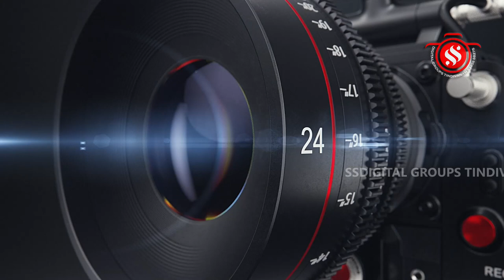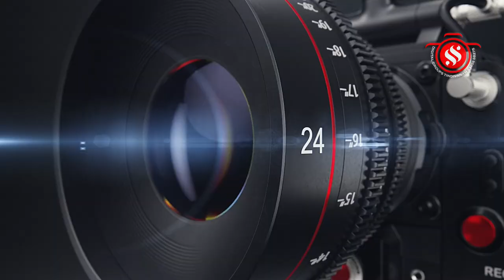தென்பசியார் அருள்மிகு ஸ்ரீ சீதாதேவி ஸ்ரீ கோதண்டராம சுவாமி ஆலய 48நாட்கள் மண்டல மந்த்ரபாராயணவிழா